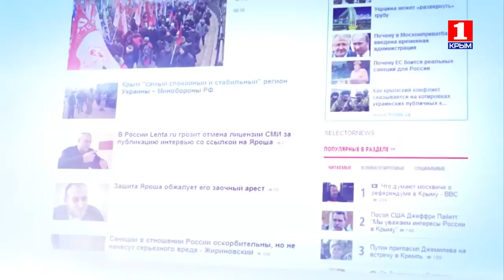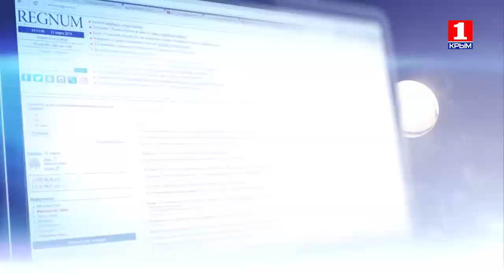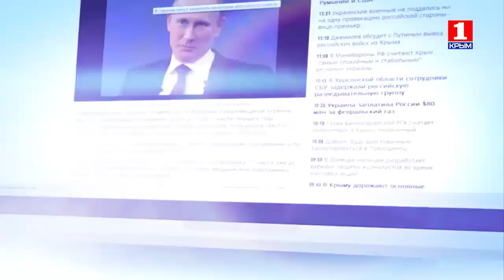Информационная война 21 марта о геополитике и ключевых критериях добра и зла